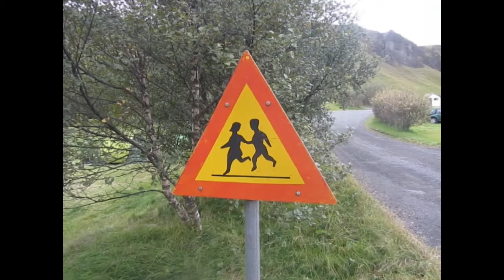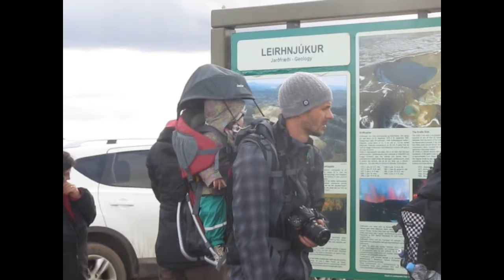Исландия2014-фрагменты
Путешествие по Исландии. август 2014